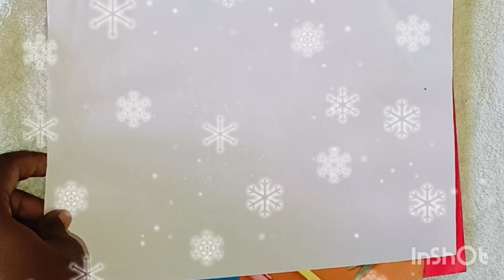snowflake making with paper